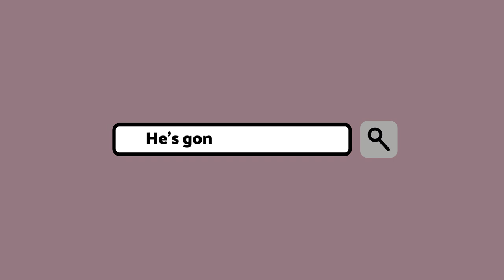VLOGMAS DAY 1: Visiting Our Baby Donkeys! // One Happy Widow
Welcome to Vlogmas 2022 Day 1! Come with me to visit our Baby Donkeys that will be coming home with us in a few months!

T-shirts to send a positive message to the world
Fabric and Sewing supplies for your creative side

One Happy Widow lives in:
Milner, GA

//CAMERA GEAR USED:
My camera
Camera Cage
Wide Angle Lens
Bluetooth camera remote
Ring light w/Tripod
SD Card reader adapter
Joby GorillaPod Tripod
SD Card
Studio Lighting Kit

Helping you find your happy in the grieving process
Life, Love, and Laughter after Loss